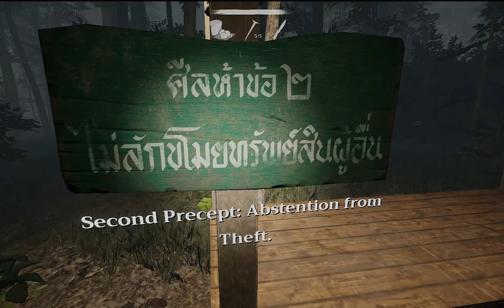Home Sweet Home Episode 2 Gameplay Walkthrough Part 8 | Muhammad Abbas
My name is Muhammad Abbas and i am playing Home Sweet Home episode 2 it is a horror full game gameplay walkthrough it has too much hidden jump scare game it has a story a man find to his lovely wife jane. jane is stuck spell and ritual but Tim want's to find jane and recuse her enjoy the video.